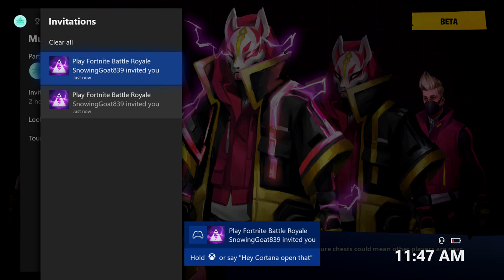Fortnite Duos Gameplay (Free to Use!)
When using our gameplay, we require you to give us credit in every video that our gameplay appears in.

And that is it!